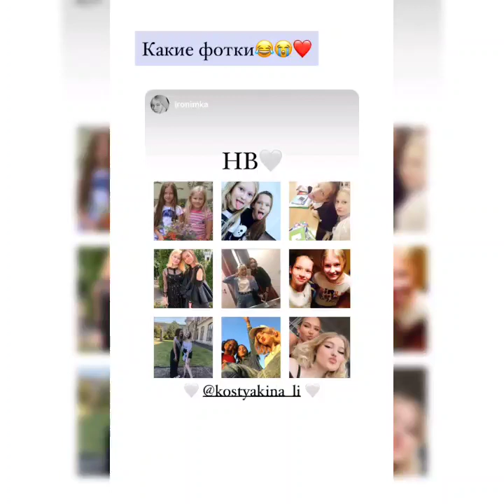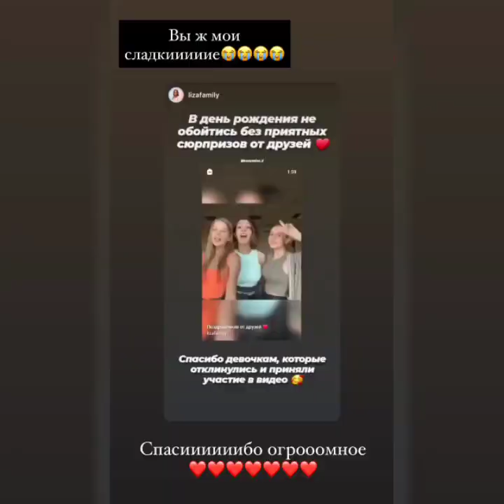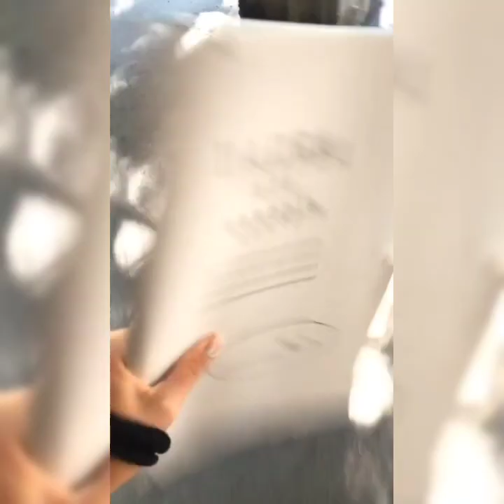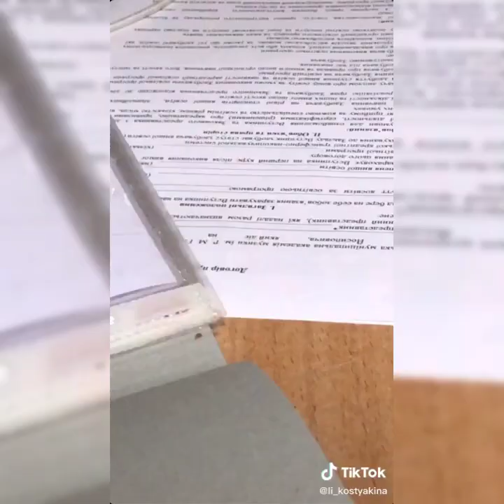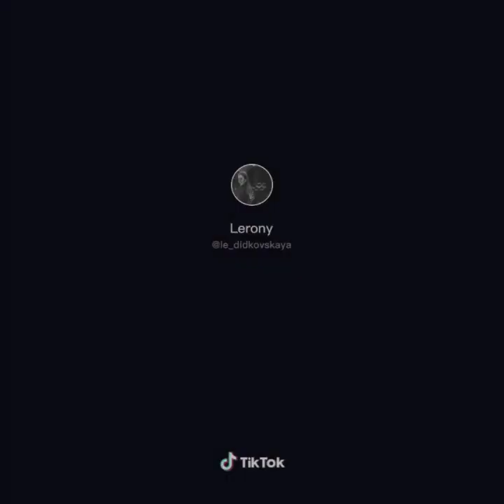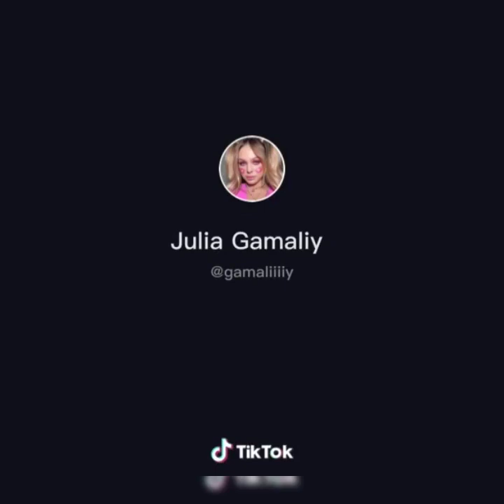С днём рождения Лиза🥳